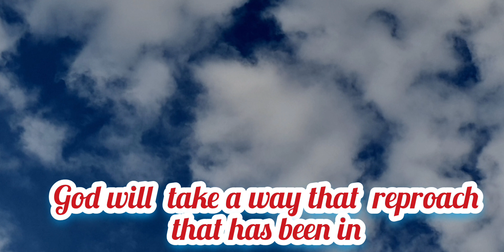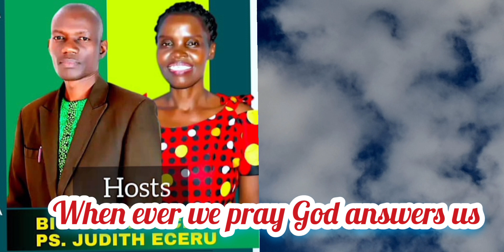24 May 2024